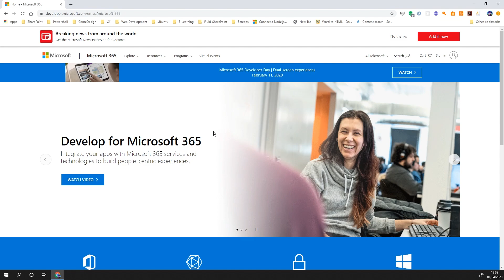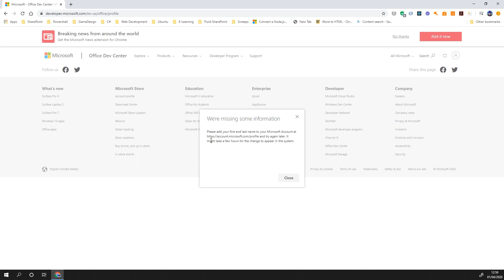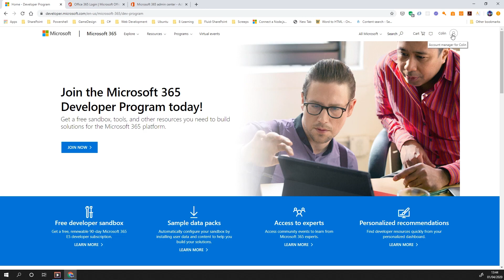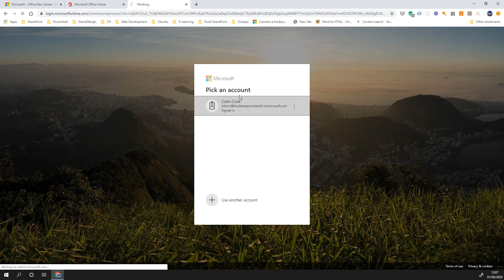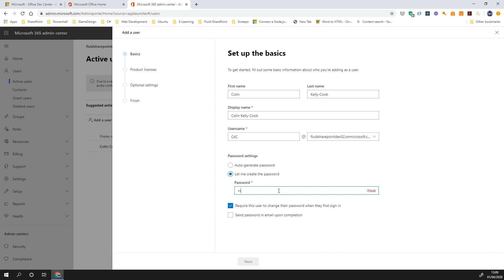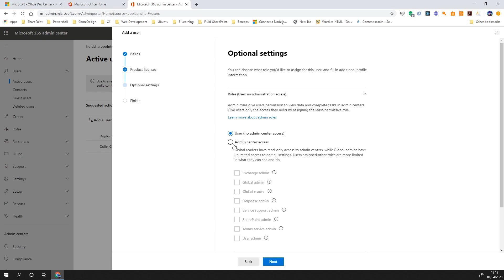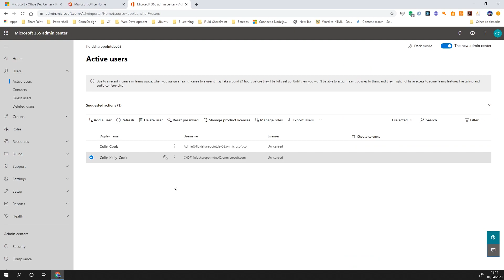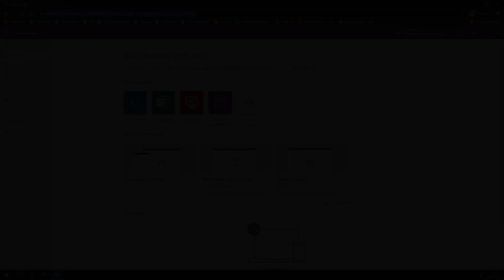Setting up a Developer Tenant in Office 365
📣 If you find my videos and content helpful, please consider buying me a coffee and becoming a supporter! 📣

How to get a free Office365 developer tenant setup.